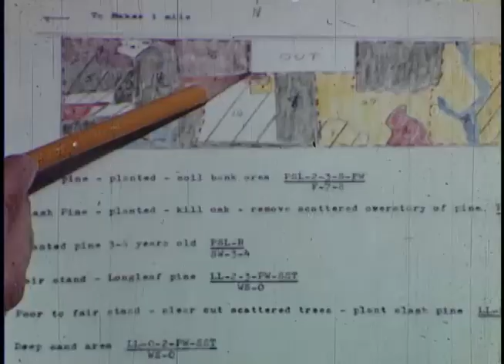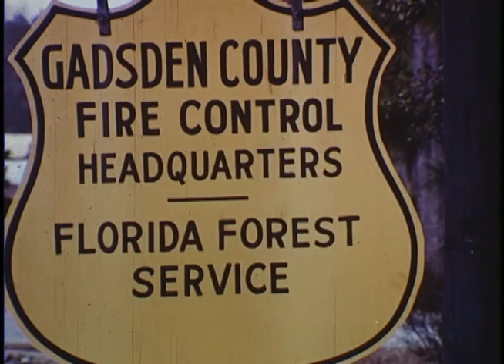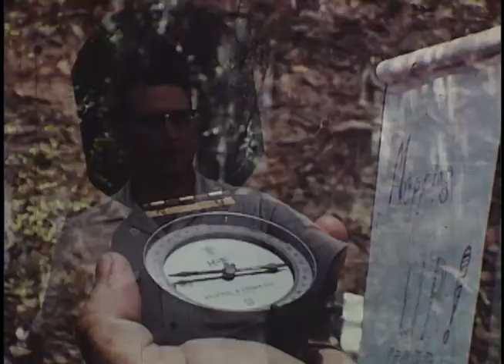From Florida Trees: Florida Timber Lumber Documentary 1960s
The film begins with a brief history of the Florida timber industry, and the beginnings of the Florida Forest Service. It goes on to describe: the conservation movement; the pulp and paper mill revolution; alliances between mill owners and land owners; and the beginnings of timber as a crop. The film describes forest management mistakes made in the past, and goes on to tell how Florida is the new national leader in forest management and reforestation. Produced by the Florida Forest Service. Lumber inflation. Slash pine, southern yellow pine Atlantic seaboard coast line railroad